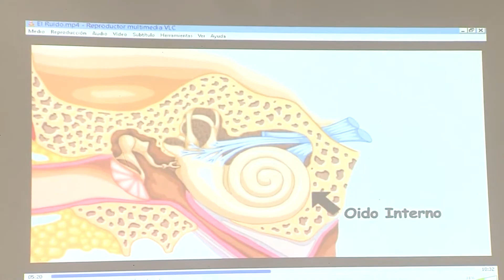Volvió el ruido a Calima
A pesar de los avances, en los últimos meses el comité de control al manejo de ruido en Calima El Darién, ha recibido quejas por altos niveles de ruido en zonas residenciales, por eso se retomaron las capacitaciones en este tema.